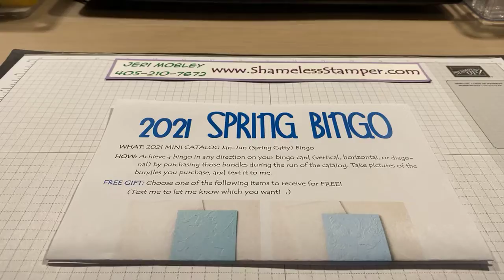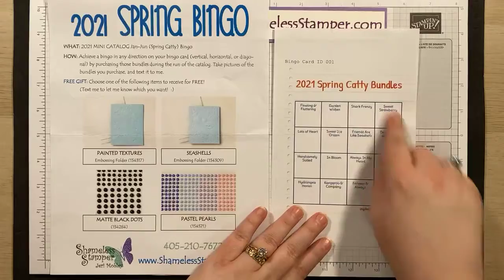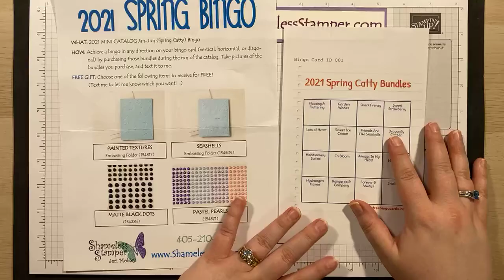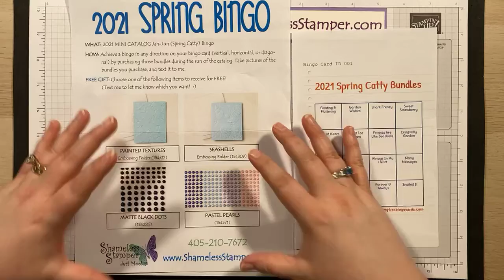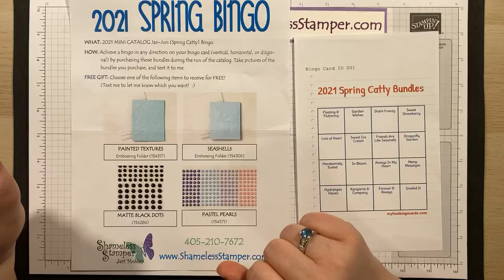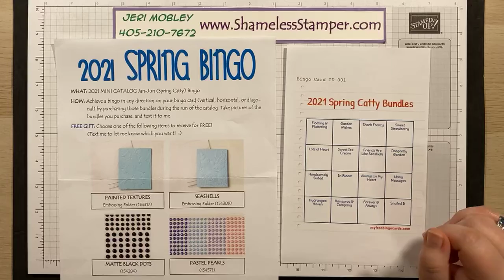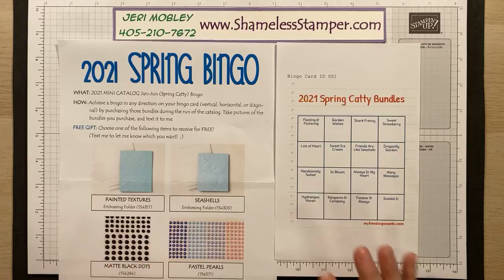2021 Spring Bingo with Shameless Stamper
Jeri Mobley
Independent Stampin' Up Demonstrator